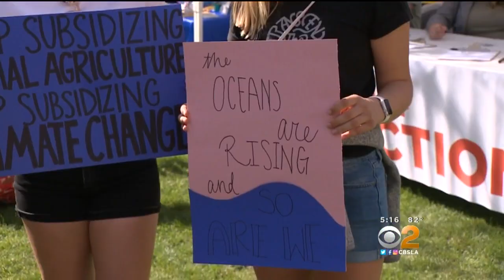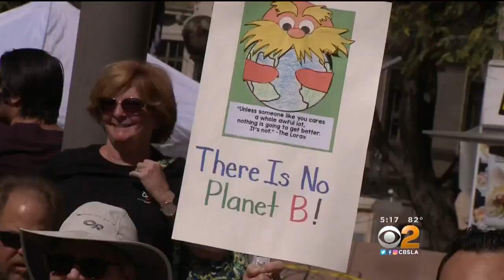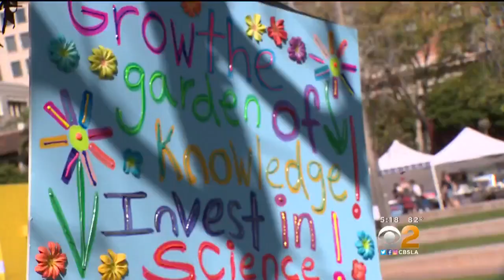Calls For Evidence-Based Policies At March For Science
Major marches in downtown L.A. and hundreds of other cities around the world all promoted science today. People at these rallies are calling for science to play a bigger role in deciding big issues like guns and immigration. Joy Benedict was at today's rally downtown.